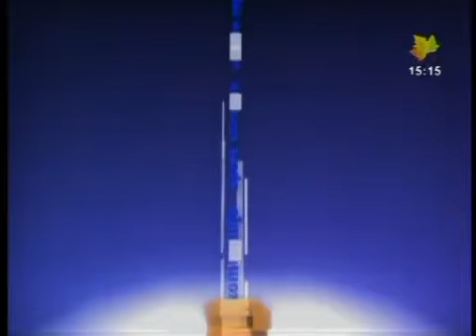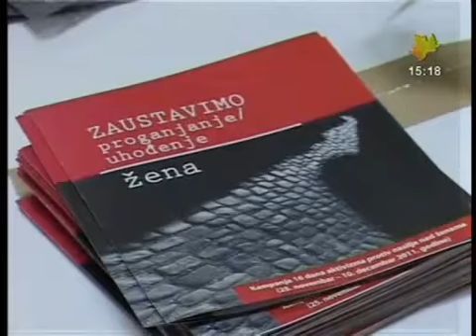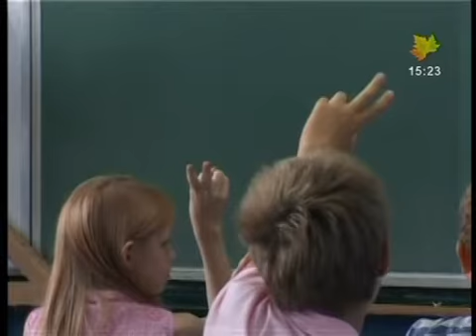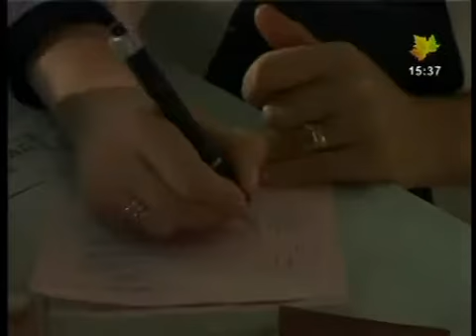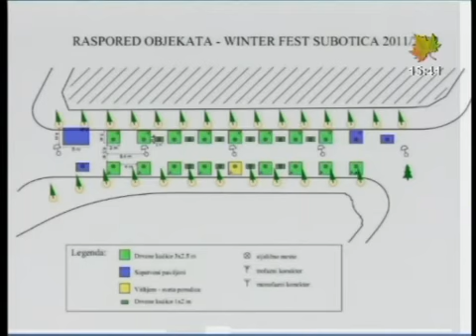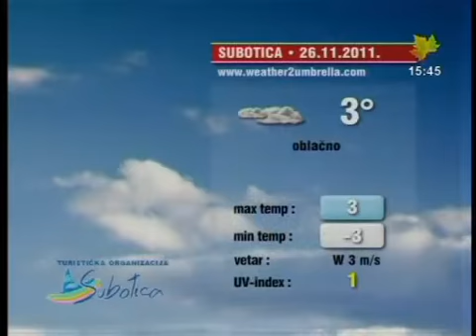Info blok za 25. novembar 2011.